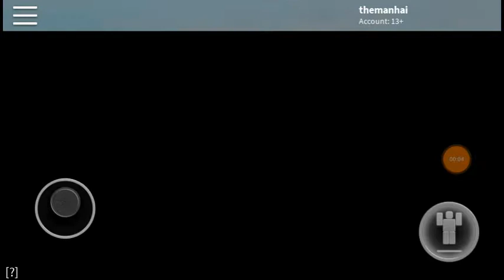May 20, 2018